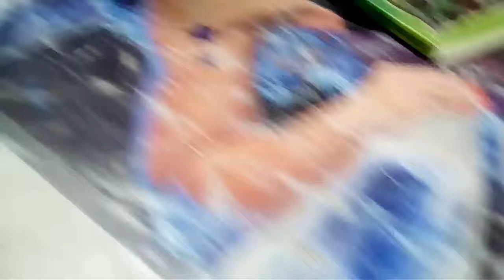O zi obișnuită #2